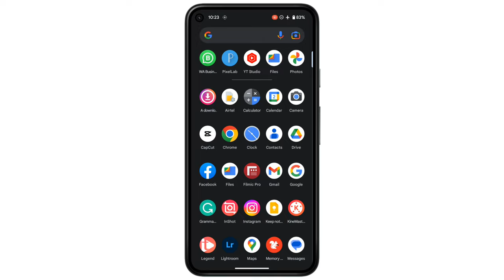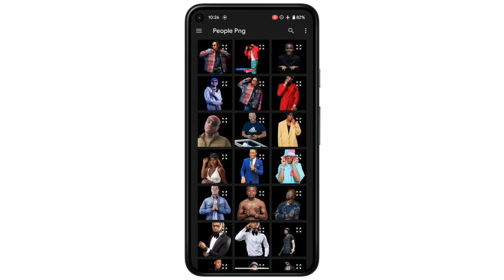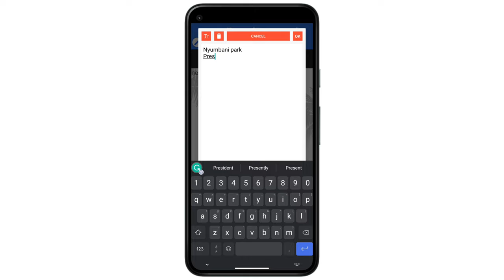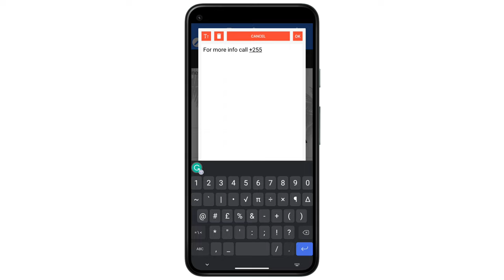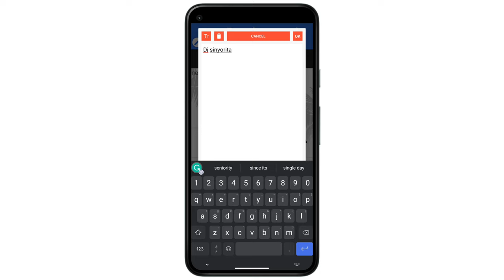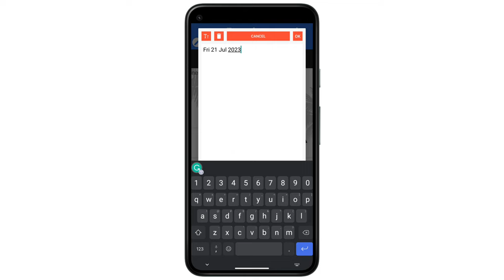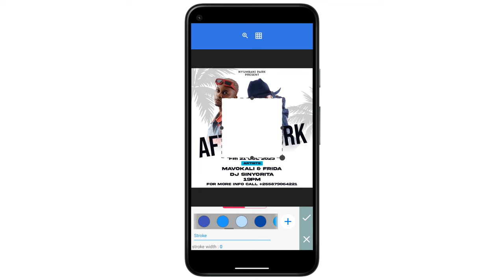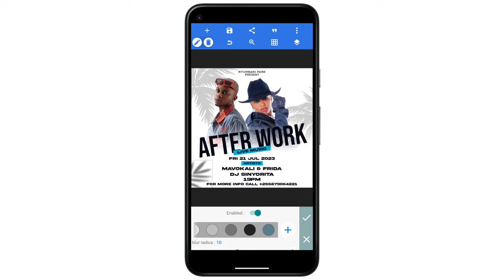Jifunze Mobile Graphic Design | Jinsi Ya Kuedit Poster Kwenye Simu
Jifunze Mobile Graphic Design ni kozi inayofundisha jinsi ya kubuni na kuhariri michoro kwenye simu yako kwa kutumia programu ya Pixellab. Katika video hii, utajifunza jinsi ya kuedit poster kwa urahisi kwa kutumia programu hiyo. Tutachunguza zana na mbinu za kubuni poster nzuri kwa kutumia simu yako. Karibu kwenye video hii ya kuelimisha!